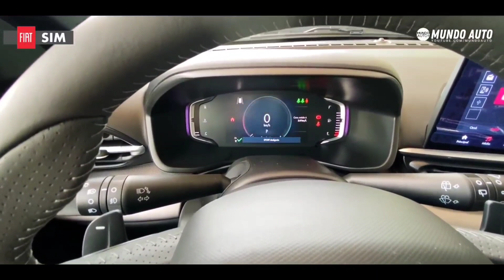FIAT PULSE VAI FICAR MAIS CARO?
PCDCENTER
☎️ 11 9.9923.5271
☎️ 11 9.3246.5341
Segeral Seguros
CONTATO
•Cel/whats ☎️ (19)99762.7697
•Face - segeral corretora de seguros

isenção de ipi
Pcd
icms
teto icms
carro pcd
carros pcd
teto ipi
ipva pcd
suv pcd
MUNDO AUTO
onix pcd
jeep pcd
carros para pcd
yaris pcd
ipva pcd cancelado
tracker pcd
suvs pcd
compass pcd
honda pcd
icms pcd
YARIS PCD
toyota yaris pcd
toyota yaris pcd 2021
fit pcd
onix pcd 2021
IPVA
CRETA PCD
HRV PCD
KICKS PCD
nissan kicks pcd
kicks pcd 202